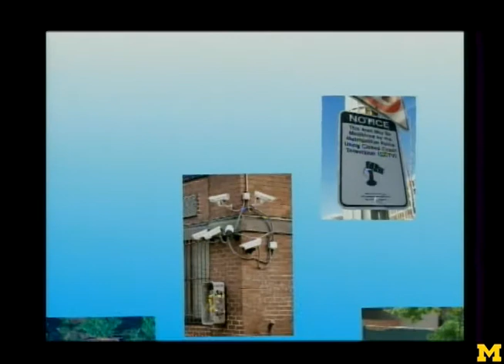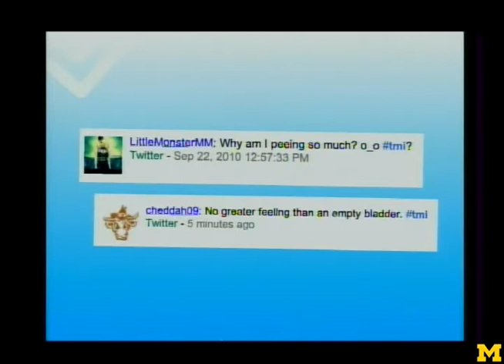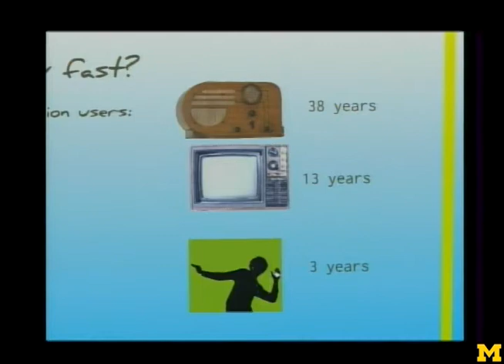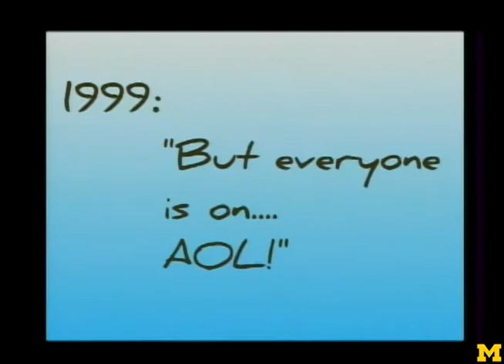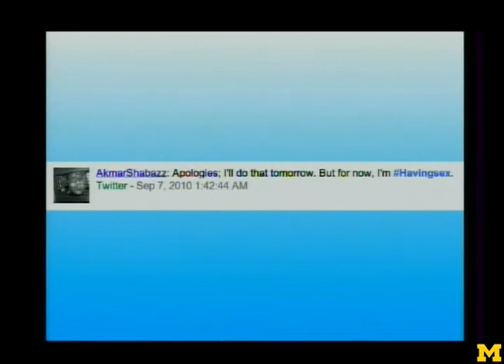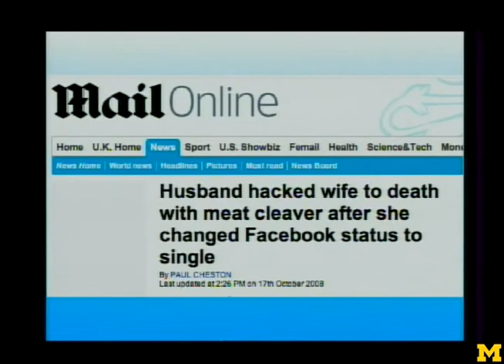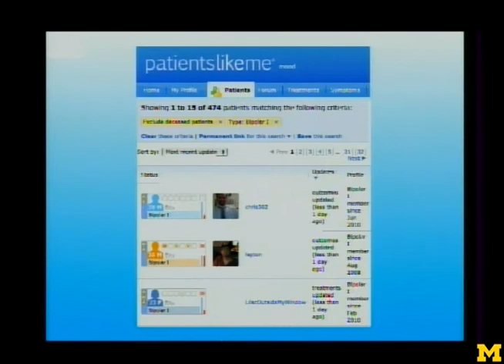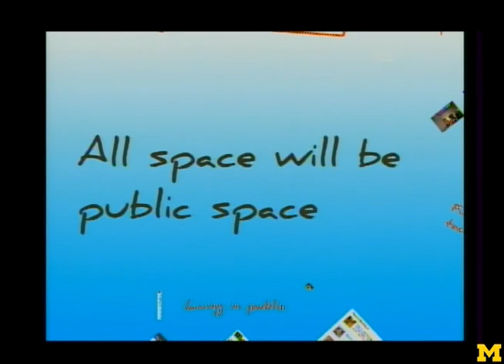Jeffrey MacKie Mason: University of Michigan Taubman College Future of Technology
Jeffrey MacKie-Mason, Dean, School of Information, University of Michigan, presented September 24, 2010, at the Future of Technology conference.